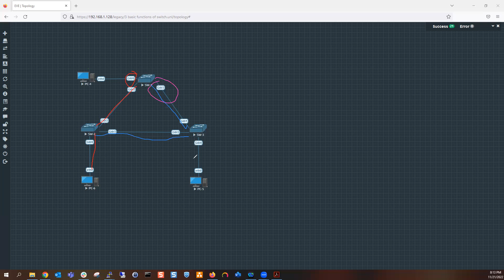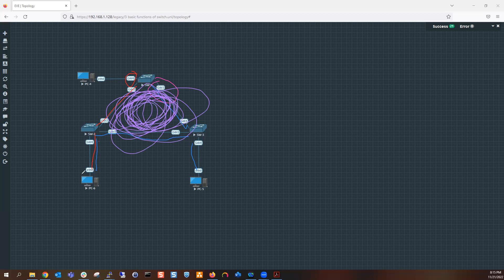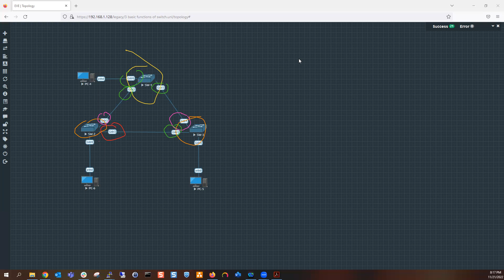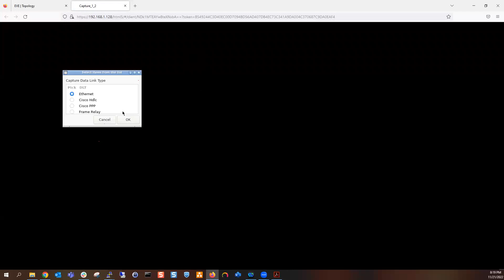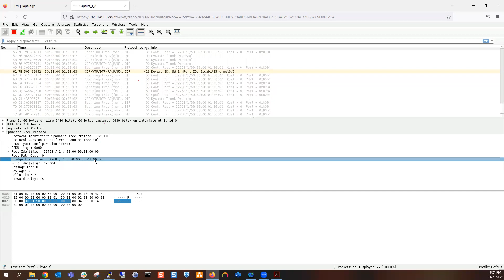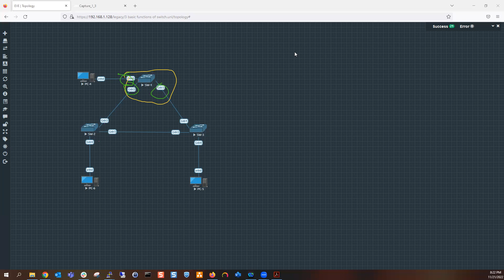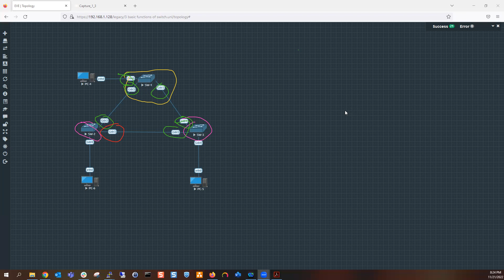Techs Of Color - CCNA - 3 Major Functions of a Switch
Hi all!,

Tonight we go over the 3 major functions of a switch
Learn
Forward (or not forward)
And create a Loop free topology using STP